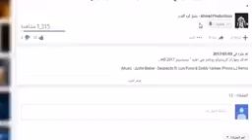اهداف ومهارات ليونيل ميسي علي اغنيه ديسباسيتو 2017 • اشياء لايفعلها الا ميسي • HD • YouTube 2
اهداف ومهارات ليونيل ميسي علي اغنيه ديسباسيتو 2017 • اشياء لايفعلها الا ميسي • HD • .. اتمني لكم مشاهده ممتعه لاتنسوا تشتركو بالقناه ♥ ..

أجمل مهارات ليونيل ميسى 2017 ● اسطورة كرة القدم
Lionel Messi 2017 ● Skills Show || HD
افضل مهارات واهداف ميسي 2017 | مذهل
مهارات ليونيل ميسي - مع أغنية رائعة 2017 | HD
لماذا يستحق ليونيل ميسي ان يكون افضل لاعب في العالم ؟!! مهارات واهداف 2017..
مهارات ميسي وبكاء رؤوف خليف 2017
جميع اهداف ليونيل ميسي فى ريال مدريد | 23 هدف | تعليق عربي و جنون المعلقين HD
جمل وافضل مهارات ليونيل ميسى فى كرة القدم موسم 2017 مهارات رائعة جدا من اسطورة قرة القدم العالمى ليونيل ميسى
مهارات ميسي 2017 التى اذهلت المجميع. !!
مهارات ميسي سواريز ونيمار علي اغنية الشعبي الامريكاني الجديدة 2016,
مهارات ميسي 2017
مهارات ميسي موسم 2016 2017
مهارات ليونيل ميسي 2017
مهارات ليوينل ميسي موسم 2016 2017
كل ما قدمه ميسي ضد اشبيلة
ليونيل ميسي مهارات واهداف موسم 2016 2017
ميسي مهارت واهداف 2017
ميسي مهارات واهداف واسيسيت موسم 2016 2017
ميسي مهارات واهداف واسيسيت 2017
ميسي اهداف واسيست 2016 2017
ميسي اسيست و مهارات 2017
مراوغات ميسي 2017
ميسي بداية جديدة
ميسي بداية جديدة 2017
اهداف ميسي 2017
اسيست ميسي 2017
هدف ميسي 2017
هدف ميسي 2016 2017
مراوغات ميسي موسم 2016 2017
مراوغات ميسي
ميسي وهو صغير كان عنده 6 سنوات
حركات ميسي وهو صغير
يونيل ميسي افضل المهارات والاهداف 2017
مهارات ليونيل ميسي - مع أغنية رائعة 2017
أجمل مهارات و اهداف ميسي أمام نجوم العالم 2017
اهداف ميسي
لمسات ميسي
مهارات ميسي
- ميسي في برشلونة Barcelona
- نيولوك ميسي
- شعر ميسي
- ميسي 2016
- اهداف ليونيل ميسي 2016
- مهارات ميسي في برشلونة 2016
- اهداف ومهارات Lionel Messi
- اهداف ميسي بجودة عالية HD
- اهداف ميسي وبرشلونة
- كائن من عالم آخر | HD
Lionel Messi Argentina
ليونيل ميسي في برشلونة والارجنتين
أجدد وأفضل لمسات ومهارات واهداف نجم نادي برشلونة ليونيل ميسي Lionel Messi مع تحديات جديدة 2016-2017 بجودة عالية HD